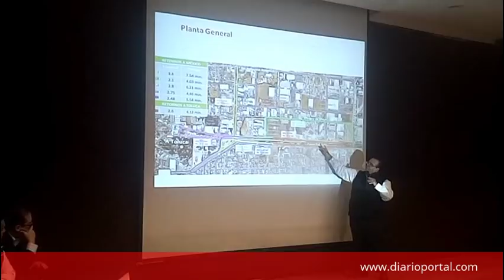Continúa controversia por construcción de deprimidos en Tollocan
Información e imágenes: Marisela González/ Miguel García Conejo